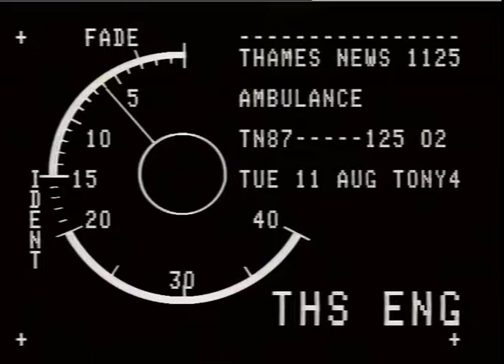SKELMERSDALE, Lord.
THAMES NEWS. 11.8.87.LONDON AMBULANCE SERVICE,EMERGENCY CALLS, AM.115/8. LATE ARRIVAL DUE TO UNDERS